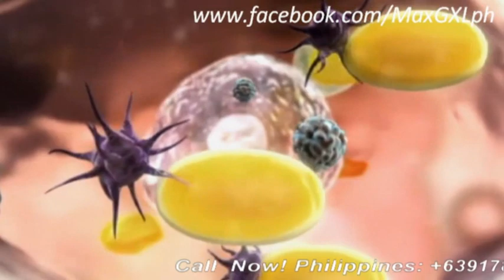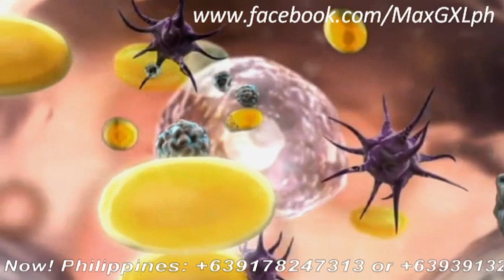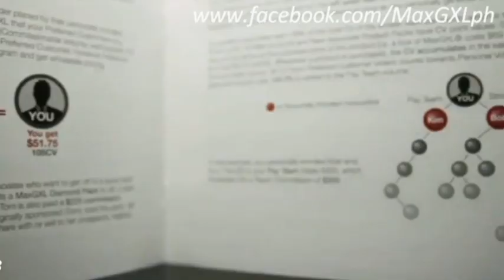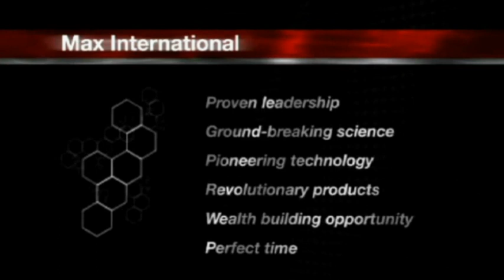The Story of Max International: Fueling the Future